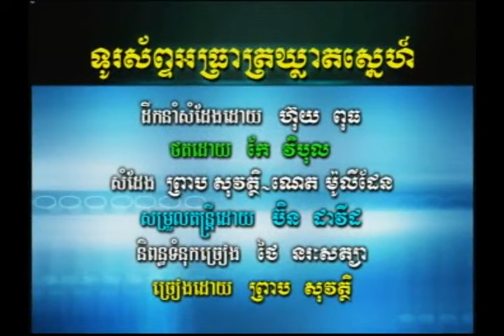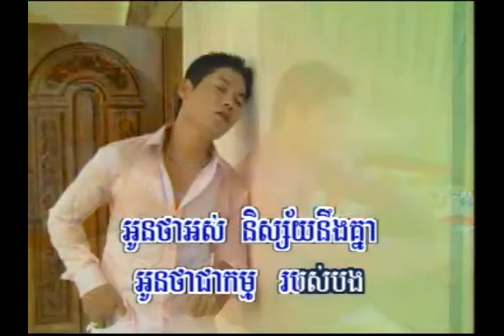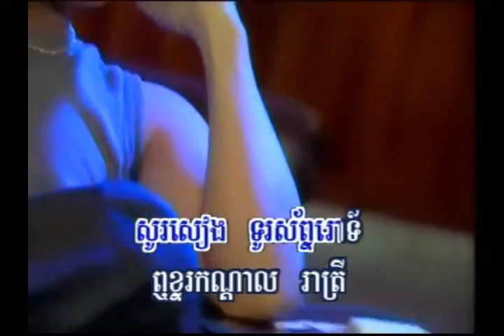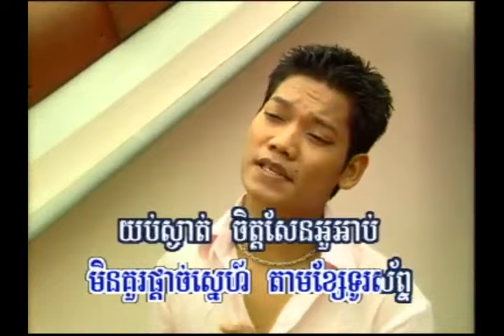ទូរសព្ទអាធ្រាត្រឃ្លាតស្នេហ៍ - ភ្លេងសុទ្ធ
Turosap athreat khleat sneah -  karaoke